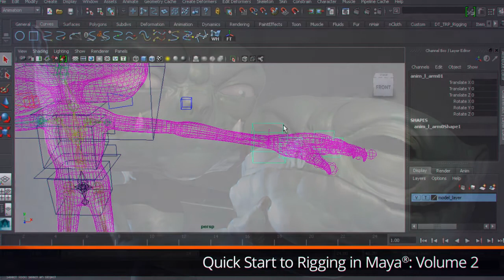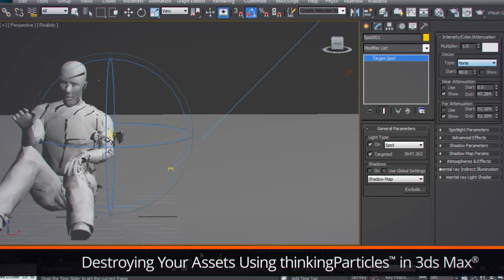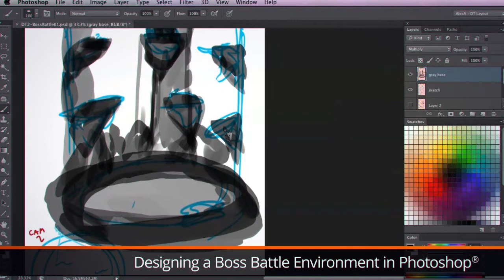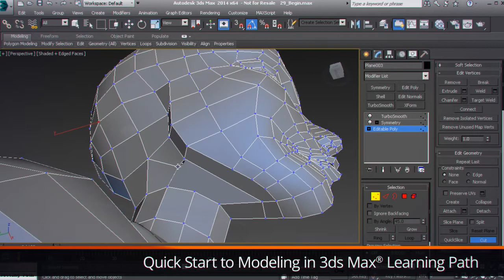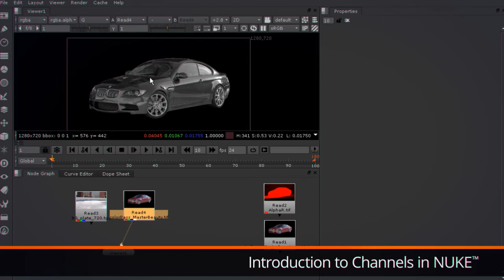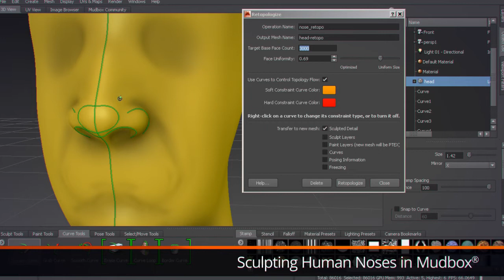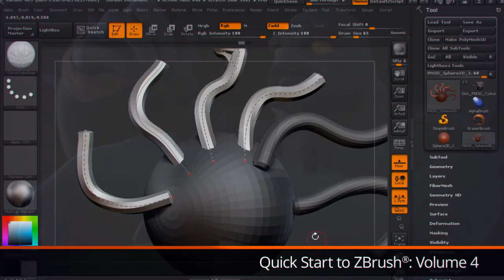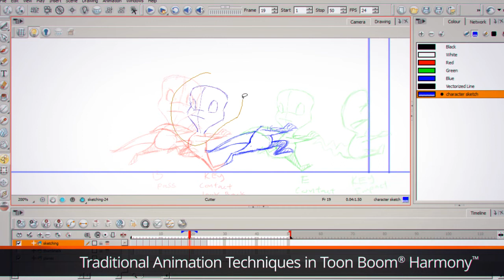July 2013 New Training Release